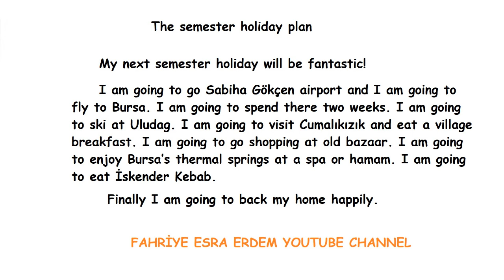The semester holiday plan